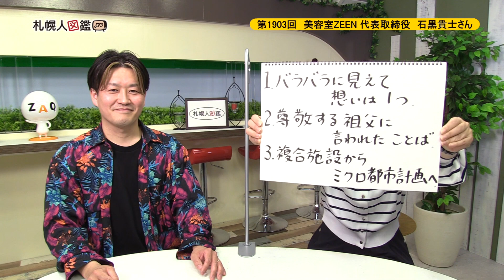第1903回 美容室ZEEN 代表取締役 石黒貴士さん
市内で美容室を3軒経営。とくにオリジナルのトリートメントを使用した髪質改善に力を入れている。美容師の多様性を尊重し、パーマやカラーなどそれぞれ専門で施術を行っているのだが、新人面接の際に社員が「バラバラに見えて心は一つ」と説明していて、自分の想いは伝わっていると感じ嬉しかったと振り返ります。今日のゲストは美容室ZEEN代表取締役の石黒貴士さんです。新人の頃、給料や保険など労働条件に不満を持ち、フリーになる人をたくさん見てきた。経営者となったいま、美容師も普通の会社勤めのように安心して働ける環境を整えたいと頑張っている。例えば独立後も緩やかに繋がって大家族のように支え合えるよう、他業種も入れて美容の複合施設を作る。それを地域全体に広げて美容に特化したミクロ都市を作る。美容室のある北１東１エリアで、いつかその夢を叶えたいと力を込めます。
札幌でご活躍の方のインタビューを配信している札幌人図鑑。インタビュアーの福津京子が撮影から編集・掲載まで全て一人で行っています。バックナンバーのゲストも「お名前・キーワード検索」から簡単に見つけられますよ。ぜひご利用ください。